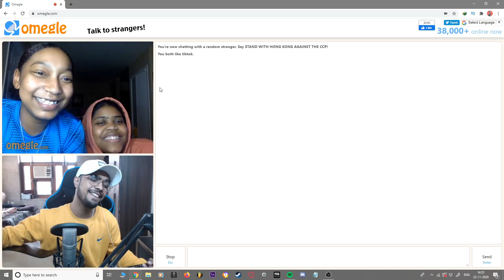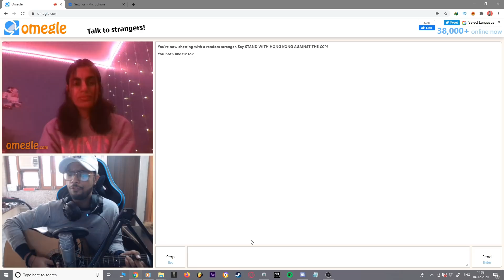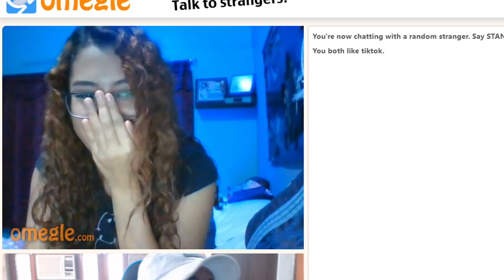Impressing Girls On Omegle | Vasu Kainth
Finally an omegle video XDDDDD
I hope tumlogo ko dekh ke mazza aye!!
Like Target - 10k LIKES! KARVADOOOOOOO